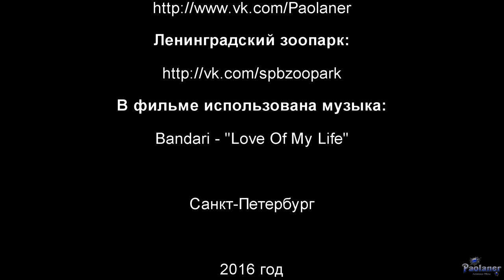Ленинградский зоопарк. Выставка орхидей (2016)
Экзотическая выставка орхидей в павильоне "Экзотариум" Ленинградского зоопарка (г. Санкт-Петербург).
С 5 по 31 марта 2016 года.
Bandari - "Love Of My Life".